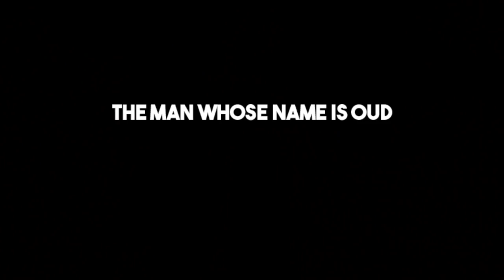How I ended up with 'Oud' as my middle name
If you’d like these videos continue, help spread the word! Questions are always welcome!

Ehab: There wasn't that appreciation.
Ensar: It was this bitter, nasty, you know, gooey business which is 'that's oud.' Nobody knew what oud was. What they had, they had this French perfume house called Montale and because he names everything oud this, oud that, like black oud, purple oud, pink oud, whatever, right, Montale is oud. So I said wait a minute, oud is not a spray perfume, right.  Oud is an essential oil from a certain species of tree that is attacked by a certain virus, a certain fungus, and that produces this essential oil as a result in an effort to heal itself. So we went into curly, twirly points of oud trying to perfect, trying to raise the bar and as we sold more and that everything else, I mean look at Tom Ford. We are there before him propagating, talking, being like the ambassadors of oud, real oud I'm talking about, essential oil of agarwood. Roget Dove, I saw an article, you know, I was shown an article in England by a guy. He wanted to push my buttons. He said I read this article in this magazine Roget Dove is the man who brought oud to the West. Sarcastically, there's an article about me 'Ensar, the man who brought oud to the West'. So he is sarcastically referring to that. And I was like Roget Dove was founded in like 2011, 2012, something like this. I started in 2004.
Ehab: 2004, yeah.

Please click the show transcript link for the full transcript.